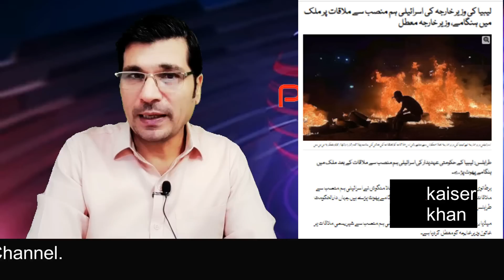Israel Nay Tweet Ker K Islami Mulk Main Aag Laga Di II Moat Ho Chuki , Russia I Kaiser Khan